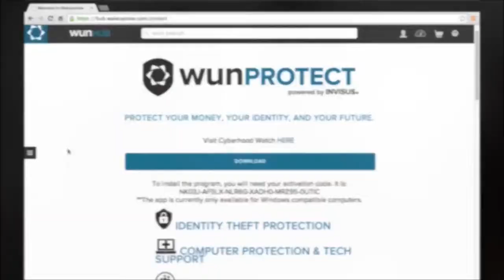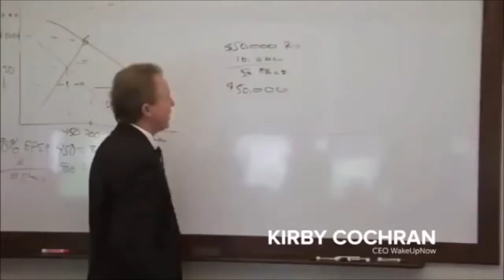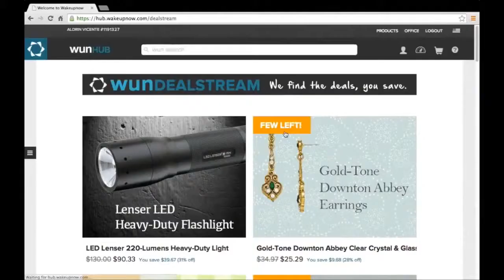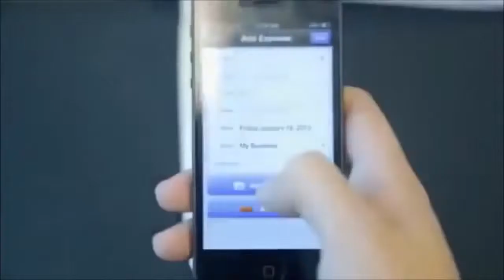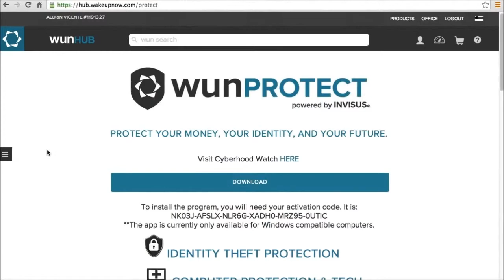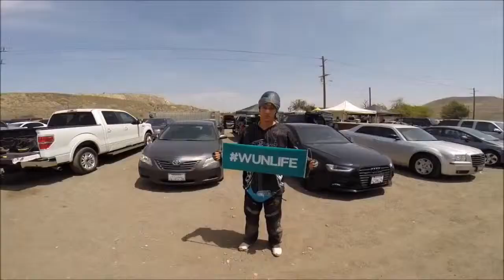BEST WakeUpNow Opportunity Video Ready for Oct 2014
BigChips, Jeremy Neal, jeremy bigchips neal, video marketing, Simple Freedom, WUN, wunlife, wakeupnow, wakeupnow leader